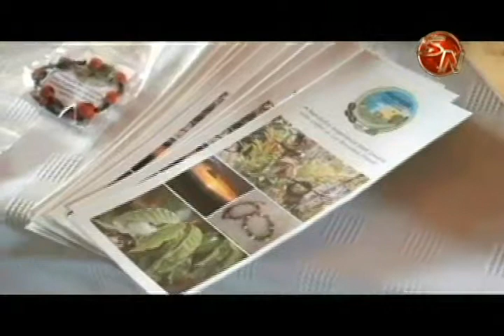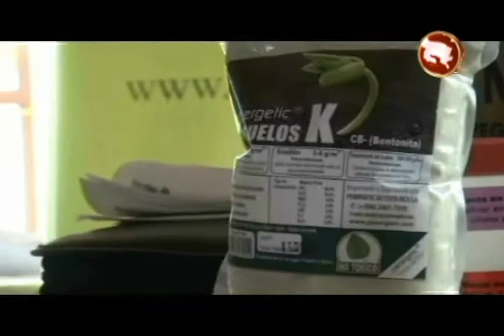44 fincas de la Zona Sur recibirán la Bandera Azul Ecológica Agropecuaria